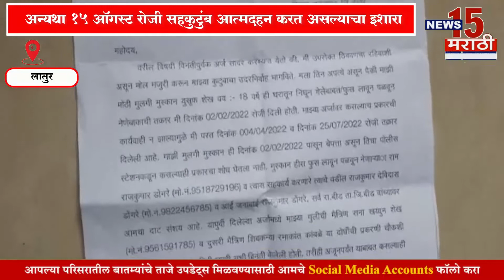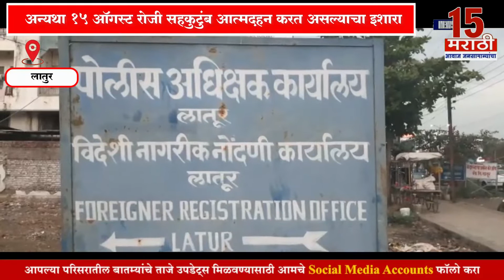लातुर I सहा महिन्यापासून बेपत्ता असलेल्या मुलीचा जलद गतीने शोध लावून न्याय मिळवून दयावा,News15 मराठी